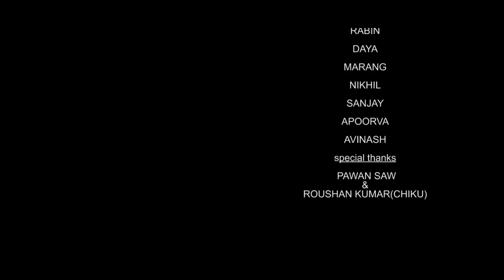UKU UKU TELANG | MULUH KECHA CHANDO | SANTALI FULL VIDEO ALBUM 2018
Artist_Rahul & Sarita
Lyrics_Ananta Hansda
Singer_Jatin & Raimat
Music_Romakanta Hansda
Choreographer_Rajendra Soren
Camera_Litu Tudu
Edit_Chatura Tudu
Producer_Gopal Murmu
Director_Mahendra Nath Soren

FOR MORE ENTERTAINMENT PLEASE LIKE,
MISS A VIDEO FROM US...

If you liked this video, then Share it, Please Don't Upload this content on other Channels, else we will be taking appropriate actions, without prior intimation.